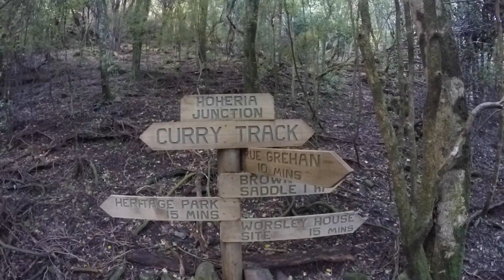PENINSULE DE BANKS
Premier WWOOFing en Nouvelle-Zélande dans la péninsule de Banks.
Un peu de travail et un peu de visite pour ces deux semaines passées dans la région.